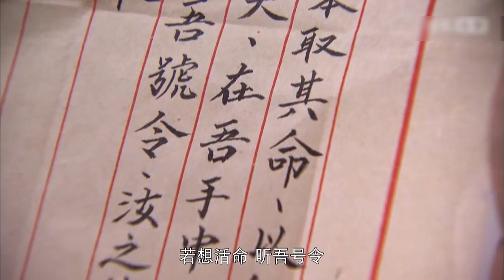超好看谍战剧【破长风】| 13 王一博目睹全家灭门惨案，发誓报仇雪恨！在地下党联络员李沁的引领下走向了革命的道路，最后在民族大义面前，把枪口对准了亲哥哥...（王一博、李沁）-中剧看片社